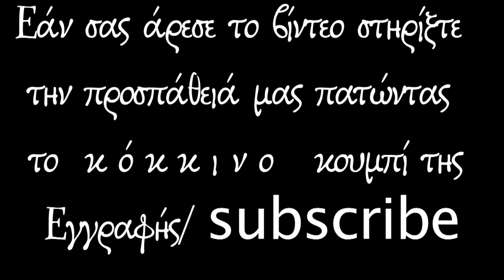Δεν εγκαταλείπουν την Ορθόδοξη πίστη. Συνέντευξη.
Συνέντευξη με τον πρόεδρο του συλλόγου τυφλών ¨Ορθόδοξη Πορεία" Γιάννη Παπαχρήστο